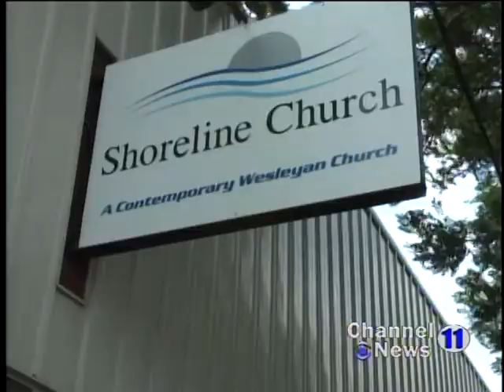MSP Chaplin Ceremony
The Michigan State Police Alpena Post Sworn in Shoreline Church Pastor Jim Gulish as their Chaplin.